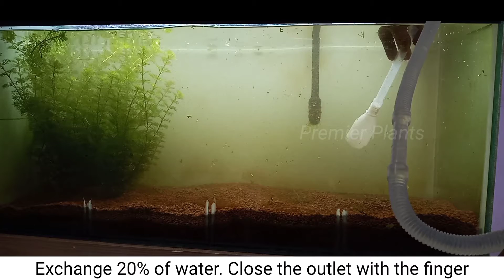How to Clean Planted Aquarium step by step | Tips and Tricks with Subtitle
Planted aquarium | Re arranging planted aquarium | Full planted aquarium Maintenance with Plants handling  Subtitle

Easy way to clean your Planted aquarium

Planted aquarium  Re arranging planted aquarium Full planted aquarium Maintenance with Subtitle.

This video explains cropping the plants, cleaning the aquarium with less amount of water exchange like plants Amazon sword (Echinodorus), cabomba, Vallisneria,  marimo moss ball,  Anubias nana,  anubias barteri,  anubias gold, Coontail's or hornwort plant

Plants care Videos

 premierplants18